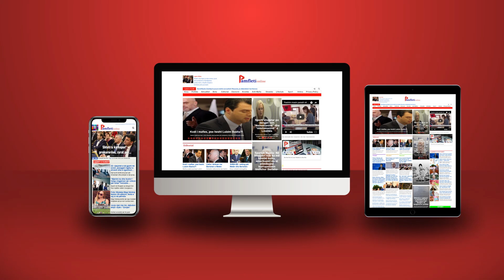Burrë si Saliu!